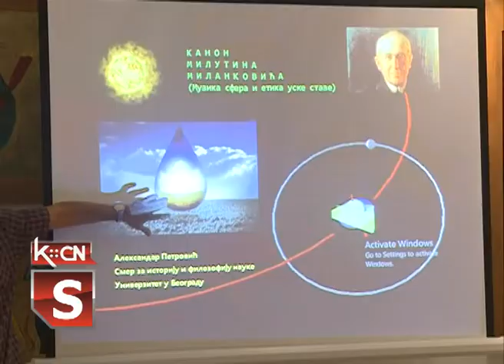Šesti muzičko-edukativni festival "Eufonija"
Šesti muzičko-edukativni festival "Eufonija" u Šidu prepoznat je kao kvalitetan niz poučnih i kulturnih događaja. U sklopu programa ovog festivala sinoć je u Muzeju naivne umetnosti "Ilijanum" u Šidu održano predavanje o istraživačkom radu Milutina Milankovića.